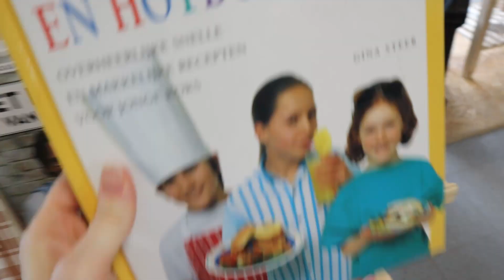Kringloop Shoplog - Vakantie in Zuid-Limburg 🏖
Kringloop Shoplog! Wij zijn op vakantie in Zuid-Limburg en op een regenachtige dag gingen we lekker kringlopen! Er zijn een paar mooie kledingstukken en camping items gescoord :).